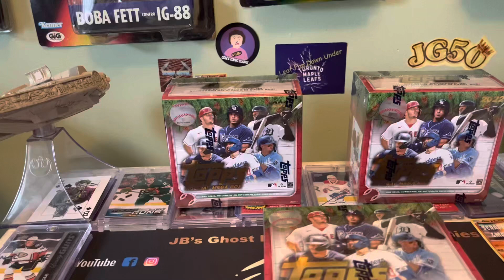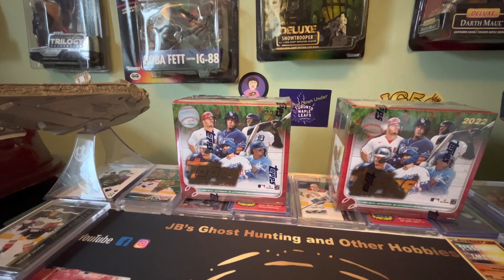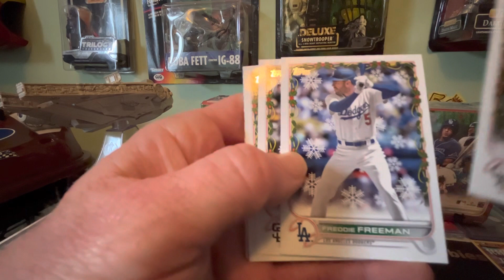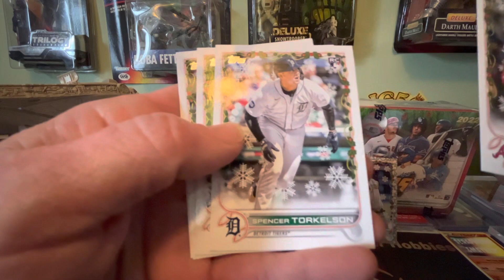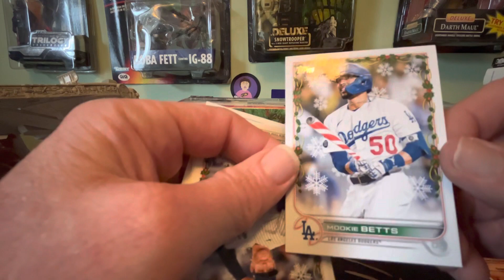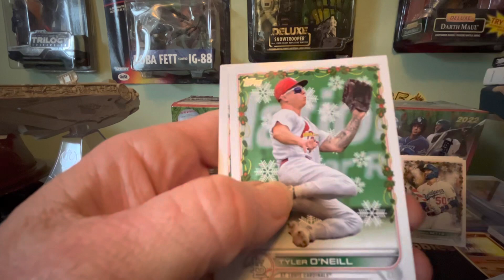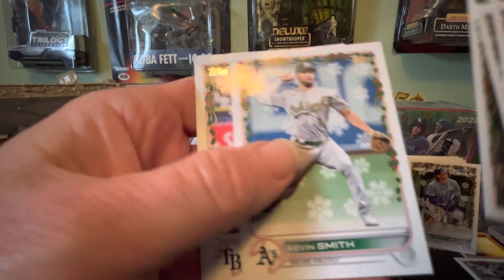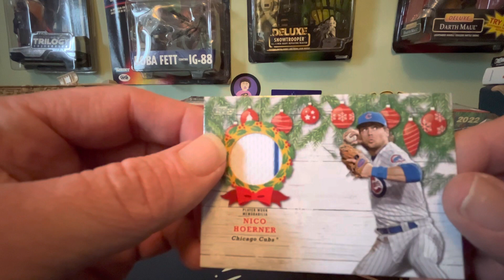It’s the Holidays 🎄🎅2022 Topps Baseball Holiday Mega box- New Release and it’s GREAT fun 🤩